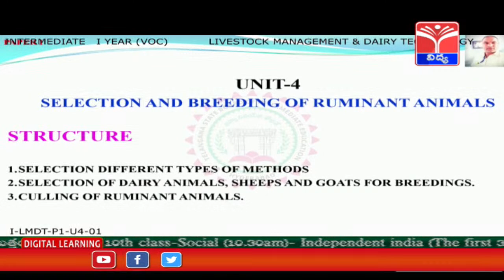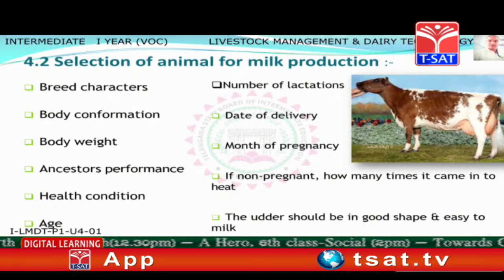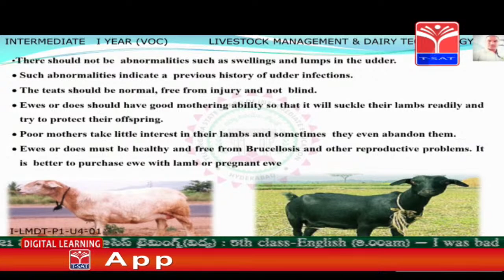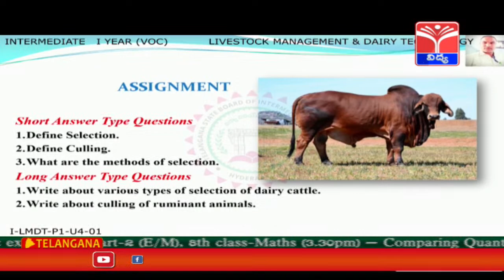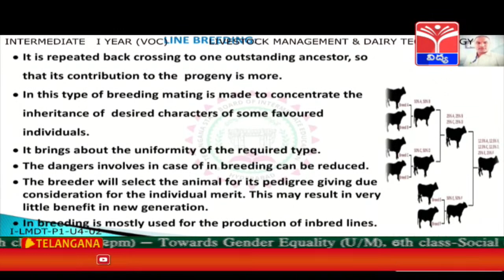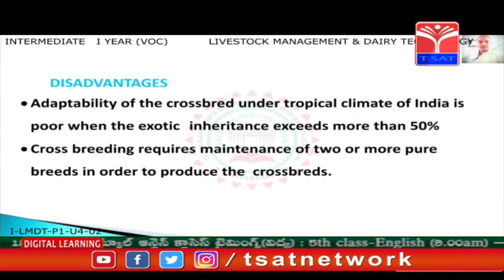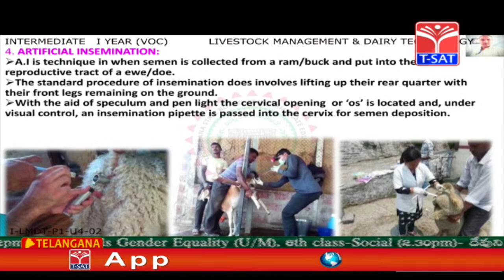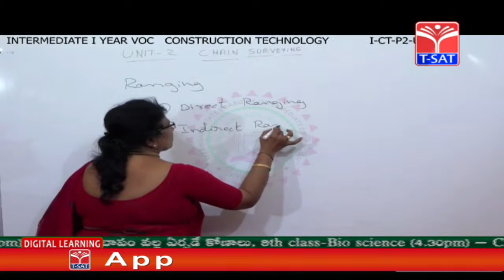T-SAT || Intermediate || LM&DT - SELECTION & BREEDING OF RUMINANT ANIMALS -A & B || 11-02-2021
T-SAT Network Digital Classes are Now Available on Following Platforms:

👉Install T-SAT App:
1. For Android Users: Play Store
2. For Apple Users: AppStore